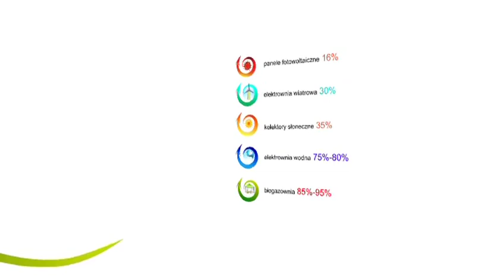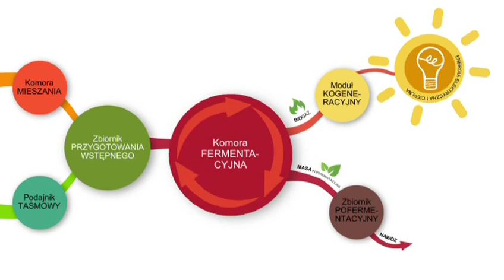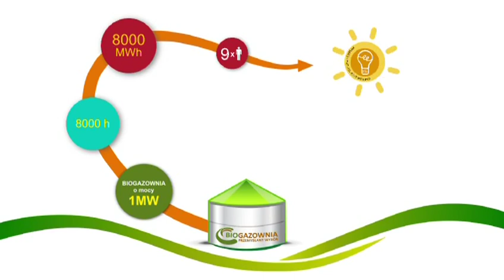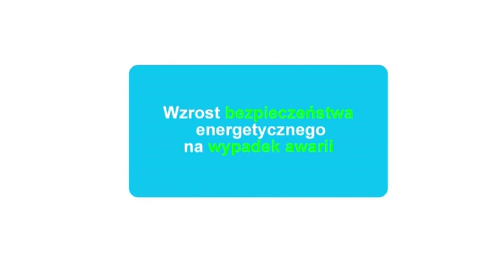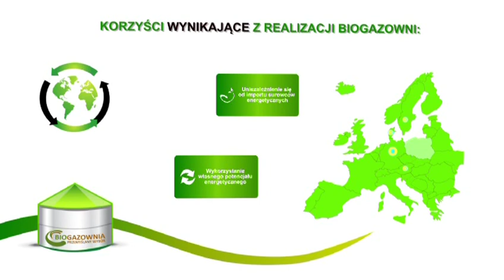Biogazownia - przemyślany wybór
Prezentacja przygotowana w ramach projektu "Biogazownia - przemyślany wybór" realizowanego przez Instytut na rzecz Ekorozwoju.

Prezentacja pokazuje na czym polega funkcjonowanie biogazowni, omawia historię rozwoju technologii, jej zalety, a także zagrożenia z nią związane.

Poznajemy argumenty przeciw biogazowniom oraz korzyści jakie mogą one przynieść w kontekście ogólnokrajowym i światowym. Biogazownia rolnicza może być bowiem istotnym elementem koncepcji energetyki rozproszonej.

Projekt "Biogazownia - przemyślany wybór jest realizowany ze środków Narodowego Funduszu Ochrony Środowiska i Gospodarki Wodnej.